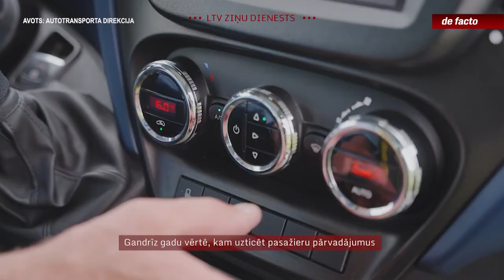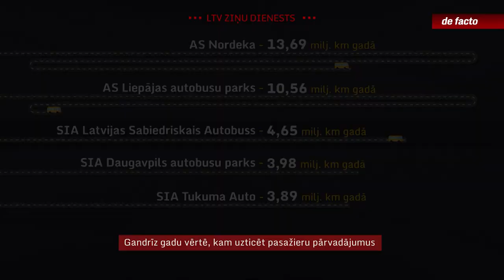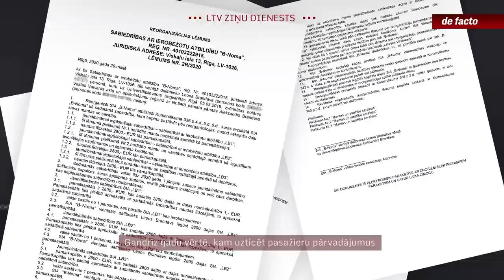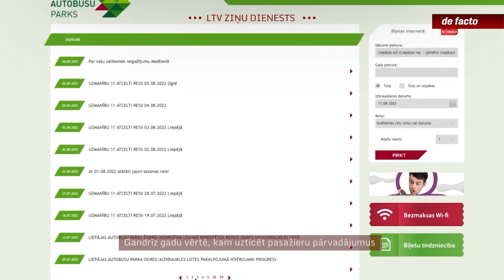Gandrīz gadu vērtē, kam uzticēt pasažieru pārvadājumus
Iespējams, nākamnedēļ Autotransporta direkcija varētu nosaukt uzņēmumus, kas iegūs tiesības nākamos desmit gadus pārvadāt pasažierus atlikušajās septiņās reģionālo pārvadājumu maršruta tīkla daļās. Uzvarētāji dotācijās no valsts šajā laikā saņems aptuveni 155 miljonus eiro. Līdz šim pārsvaru konkurences cīņā par maršrutu daļām guvuši pārvadātāji ar pretrunīgi vērtētiem īpašniekiem. Savu daļu paplašināt pieteicies arī “Liepājas autobusu parks”, kaut gan pēdējos mēnešos tas nav spējis izpildīt vairākus simtus reisu.